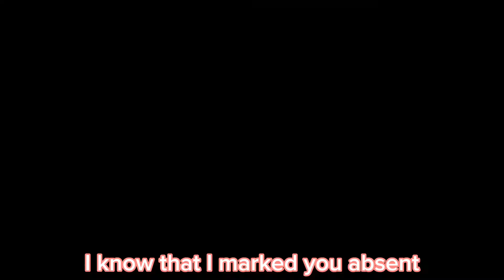WEEK IN MY LIFE : school, track tryouts, gym class chronicles, store runs, + more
FAQ!

When is your birthday- September 25
What do you record with- IPhone 12
What do you edit with- iMovie & CapCut

Hey ! You made it all the way down here..